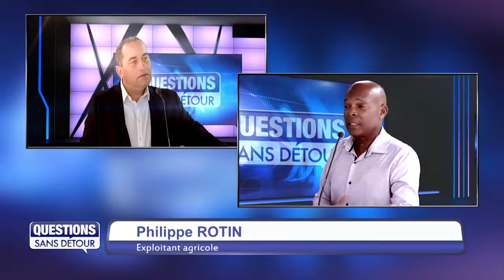Question Sans Détour - Philippe ROTIN